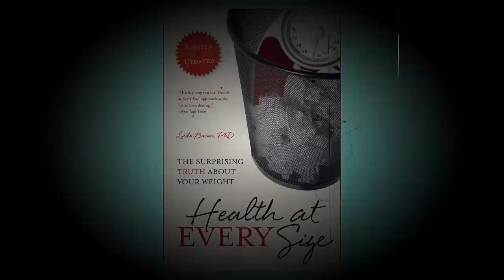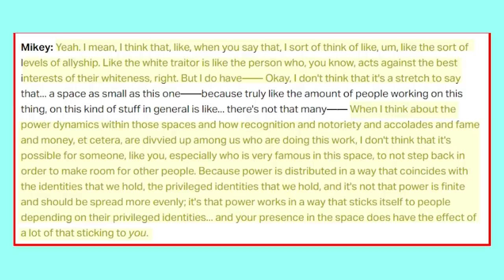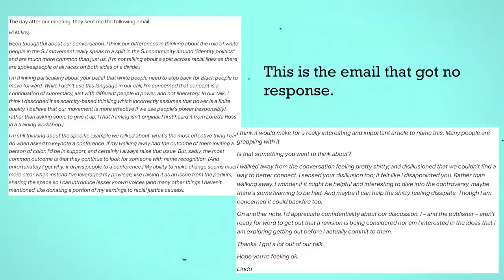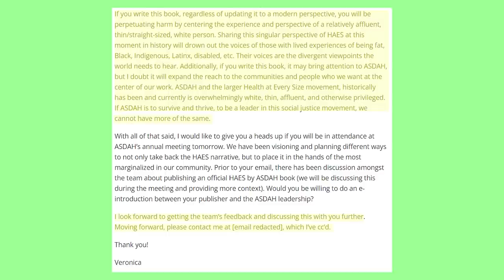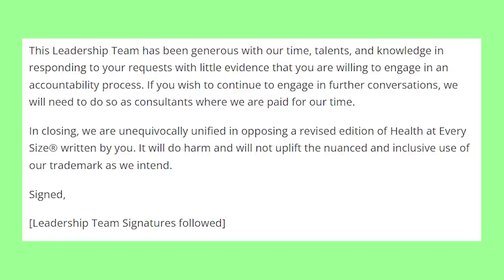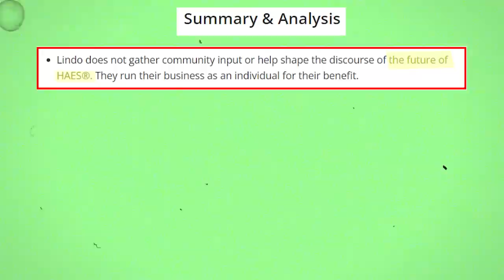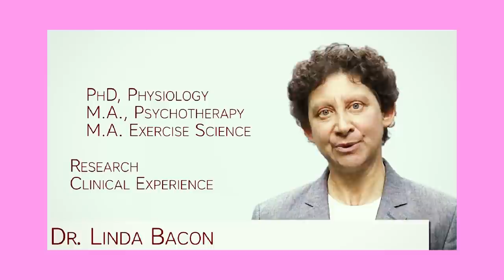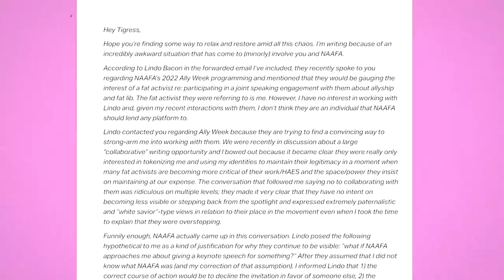The full story behind Lindo Bacon's downfall from the fat acceptance movement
If you are in need of support for an eating disorder, here are some resources: